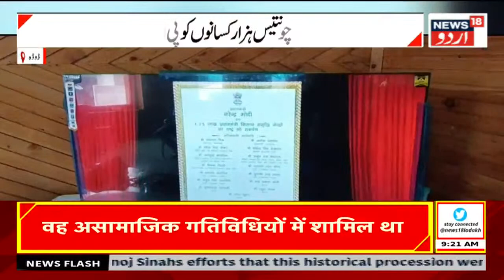Kashmir News: کپواڑہ میں جنگلی بھالو کی دہشت، ایک شدید زخمی | Kupwara | Srinagar | News18 Urdu